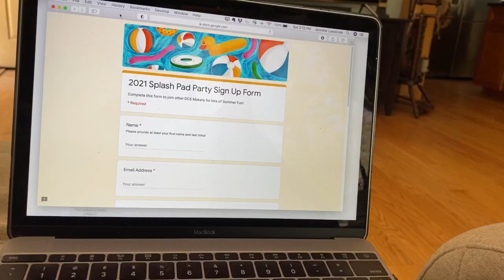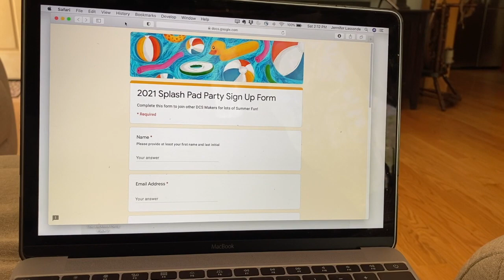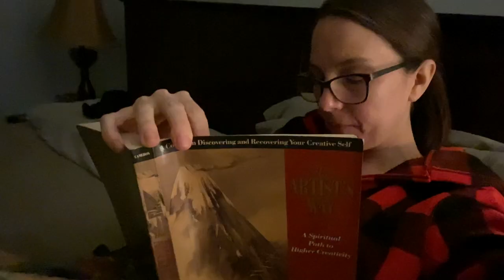Saturday May 1 Vlog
Thanks for tuning in for this Saturday Vlog. Join me as I make some guacamole, clean my new (to me) antique circular sock knitting machine, open up the Splash Pad Party and work on my Project 465 Day 1 (May challenge in my Patreon Group). I get in a bit of sock knitting in the bonus footage at the end (on the way to/at my nephew's soccer game), and there's a bit of fun shadow puppet fun at the end.

Get all the information about this summer make-a-long on my

Tune in to my podcast- The Down Cellar Studio Podcast- on Apple Podcasts or wherever you like to listen.